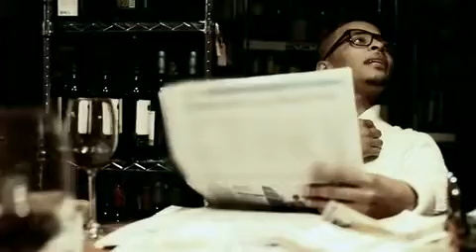T.I. feat. Rick Ross - Pledge Allegiance To The Swag (Official Video) [No Mercy] HD.mp4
T.I. feat. Rick Ross - Pledge Allegiance To The Swag (Official Video) [No Mercy]